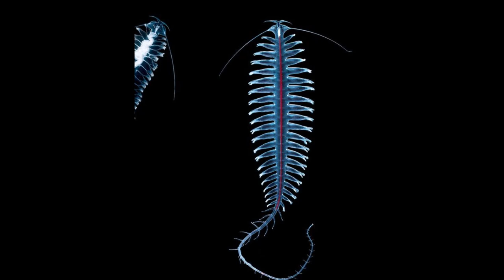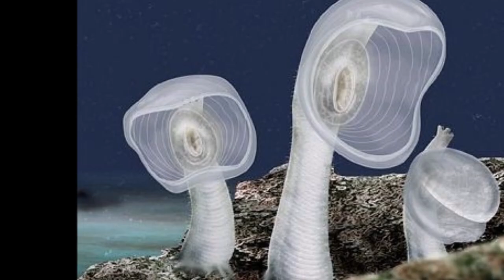トリオハ長調Ⅲ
場所＝可児文化創造センター【アーラ】小劇場
演奏＝花木ギターアンサンブル
画像＝Pinterest提供